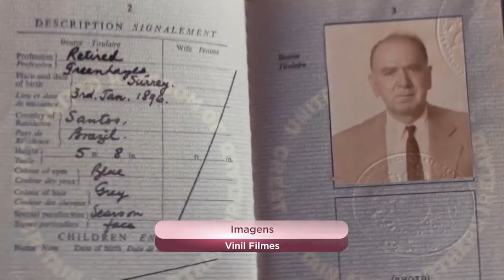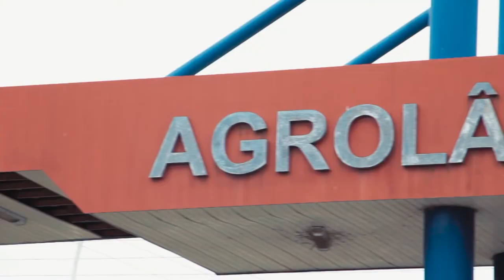PGM 59 - Mulher em Foco - Marilha Naccari - Pres. Cinemateca Catarinese - 13/05/21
O cinema catarinense feito por mulheres, pelo olhar de Marilha Naccari, membra da elaSCine, presidente da Cinemateca e diretora de programação do FAM, o Florianópolis Audiovisual Mercosul. Ela está nesta edição do Mulher em Foco, entrevistada por Isabela Althoff.